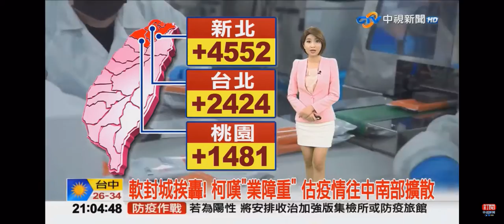2022-04-28中視2100整點新聞-軟封城挨轟! 柯嘆＂業障重＂估疫情往中南部擴散